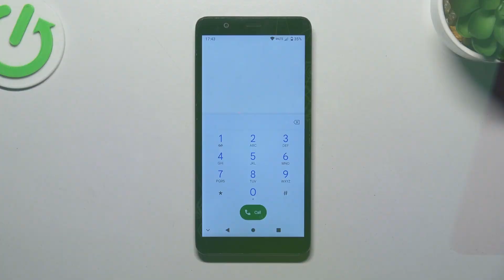Incoming Call on ZTE Blade A32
Find out more:
This tutorial aims to guide ZTE Blade A32 users in comprehending and effectively managing incoming calls on their device. Incoming calls are a fundamental aspect of smartphone usage, and this step-by-step guide provides users with a comprehensive understanding of various functionalities related to incoming calls on the ZTE Blade A32. From answering and rejecting calls to utilizing call management features, setting up call forwarding, and managing call settings, users will gain insights into effectively handling incoming calls for an enhanced communication experience.

How do incoming calls function on the ZTE Blade A32?
What are the different methods available to answer incoming calls on this device?
Can users reject or silence incoming calls without answering on the ZTE Blade A32?
How can users set up call forwarding or divert calls to another number on this device?
Are there specific call management features available for incoming calls on the ZTE Blade A32, such as call waiting or call hold?